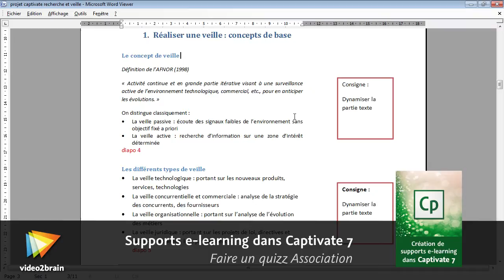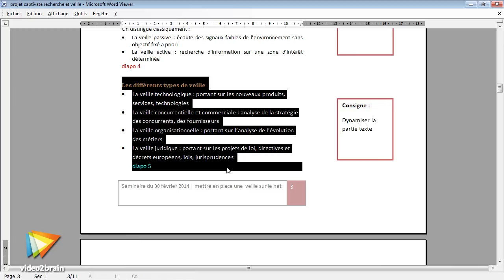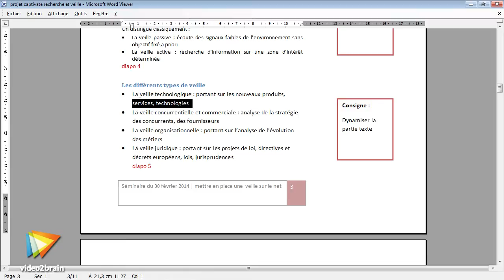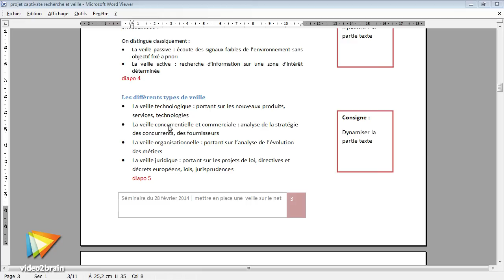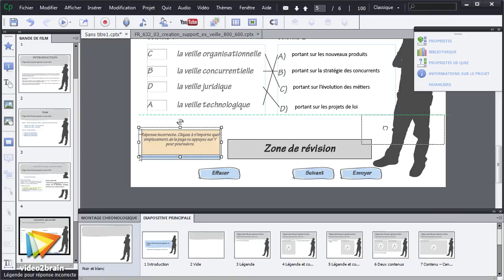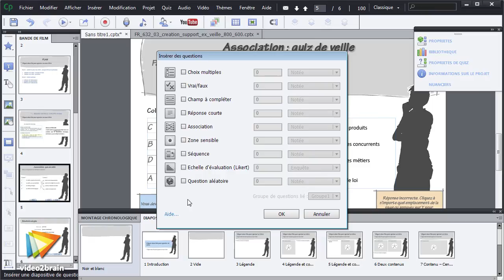Tutoriel Captivate 7 : Faire un quizz Association | video2brain.com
Apprenez ici à créer et à paramétrer un quizz de type Association. Suivez les guides !

Ce tutoriel est un extrait de la formation intitulée Création de supports e-learning dans Captivate 7, réalisée par les formateurs Ahmed Feddoul et Franck Le Billon chez video2brain.com.